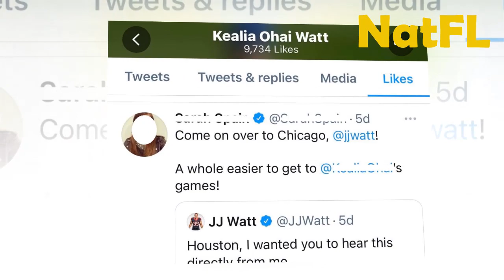Rumor: J.J Watt surrender his soul to The Chicago Bears!